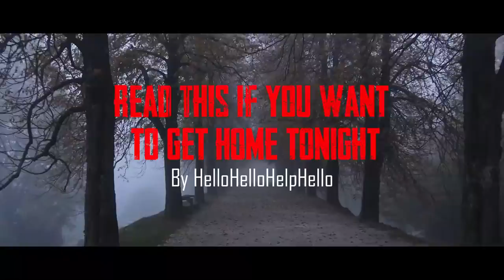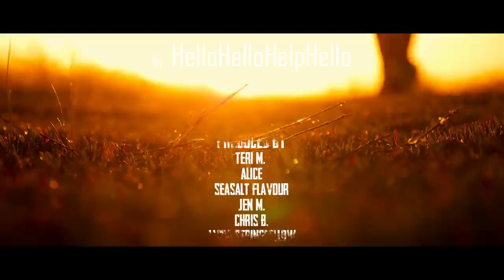I’m a Mountain Hiker. There’s only ONE rule to cross this mysterious trail.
I met an old man that said I could have any wish I ever wanted... but there's a catch. Isn't there always?

ARTIST:
►Horror Story Thumbnail Art:
HuBerT HoTcH

Special Thank You To Patrons:
Teri Middleton
Absinthe Alice
ZombieFox
Seasalt Flavour
Jen M.
Chris Barth
Jacob Stringfellow
LemonFluff
Veruca Salt
Meilline
Suzanne Gereaux
Jonathan Demoisey
Ripkora
TheEchoNight
Jonathan Demoisey
Dhawal Chheda
Jessica Lang
Sara Cagle
Carol Cosgrave
Emmy
Shannon M.
Elijah Phillips
Ms. Jackalope .J. Johnstone
Thorin_Oakenshield
Lee Kendall
PsychicLiberty
Randy McMullen
Nicole Card